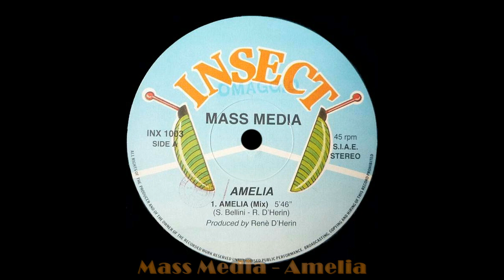Mass Media - Amelia [ITALO-DISCO] [1986]